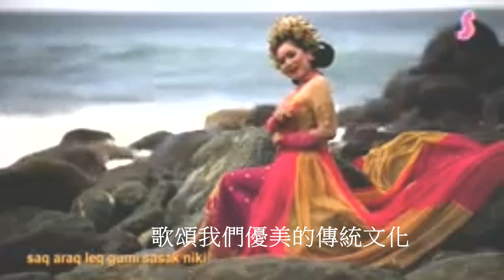印尼龍目島風情(1)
使用 Movavi Video Editor Plus 製作